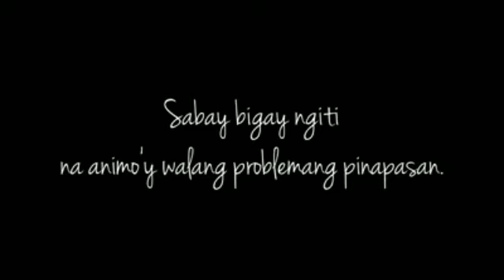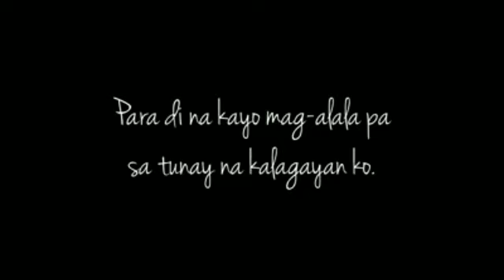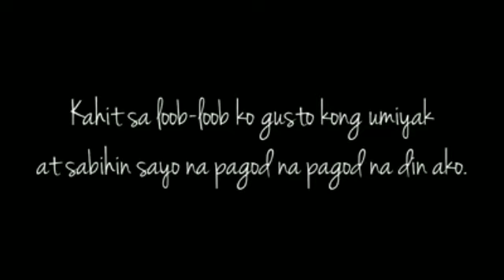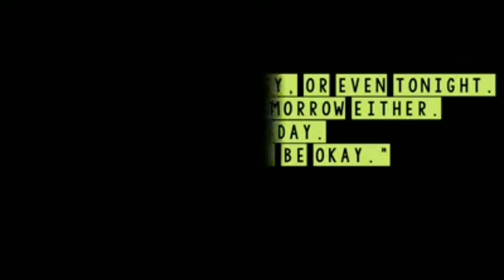OK LANG AKO|| NAGMAHAL, NASAKTAN,BUMANGON